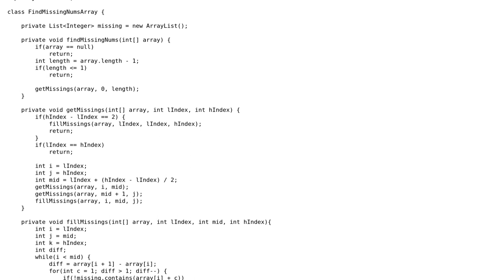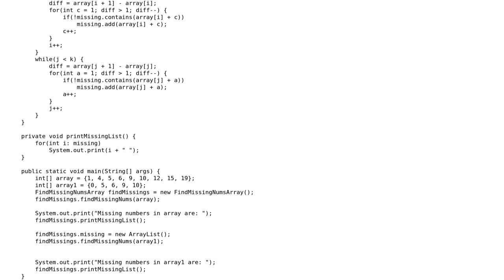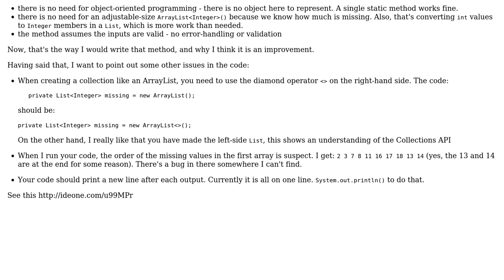Code Review: Find missing numbers in a sorted array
With thanks & praise to God, and with thanks to the many people who have made this project possible! You are responsible for your own actions.